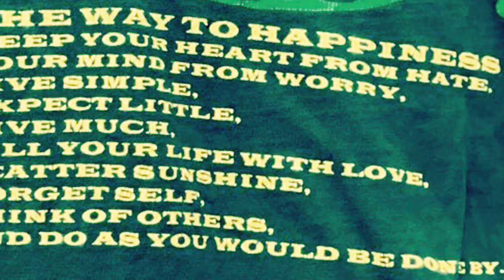Reggae Culture Hello Summer Party 2016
Reggae Culture threw a Hello Summer Party, in the heart of Norwalk. After all. It’s all about Building Community Through Music. And our community sponsors are to thank for that: Tuff Lawn and Tick Control, DiScala Company/Head of the Harbor, and BJ Ryan’s BanC House.